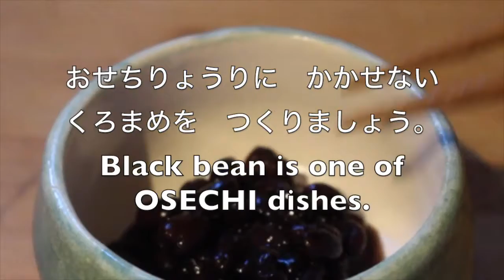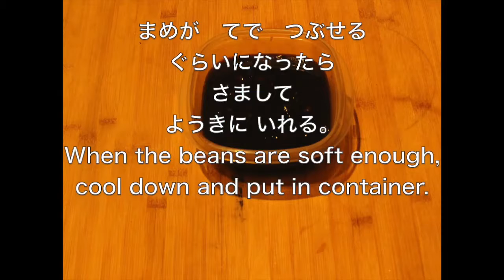#34 “Kuromame 黒豆”(short ver.) ～ Learn Japanese by cooking ～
Kuromame of Osechi dishes. Short version. It's already February though.(*_*;
For intermediate learners: No.29

Please press the CC button to turn the subtitles on.

We also appreciate putting the subtitles in your own languages.
あなたの言語で字幕を付けてくれるとうれしいです。ありがとう。